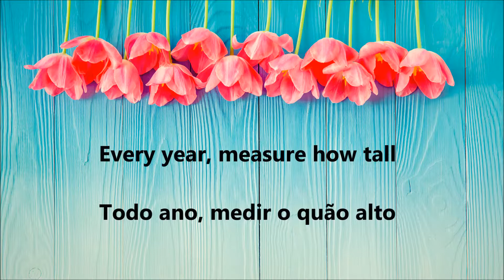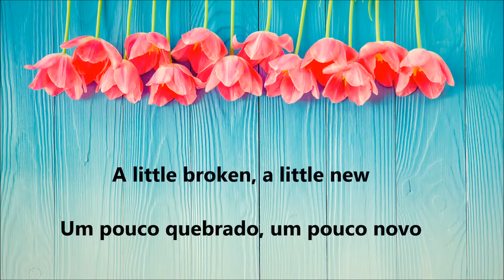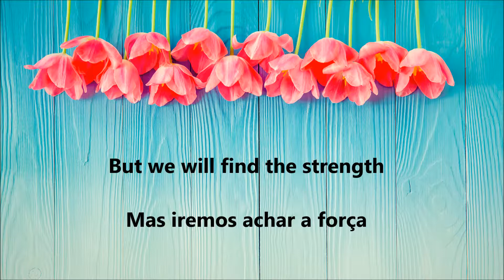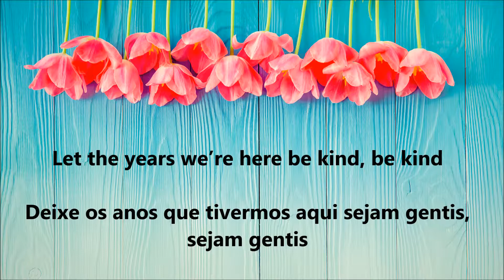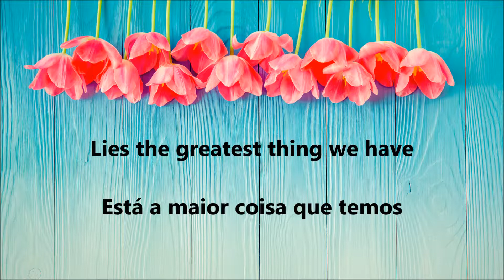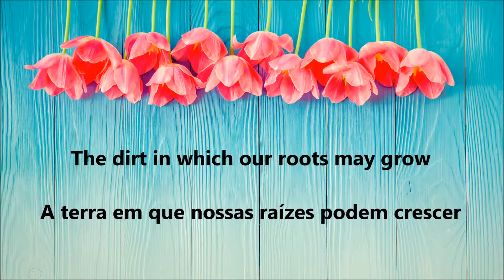Sleeping At Last - North (Tradução/Legendado)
Autor: Sleeping at last
Álbum: Atlas: Year One